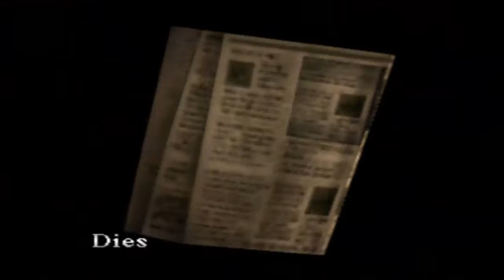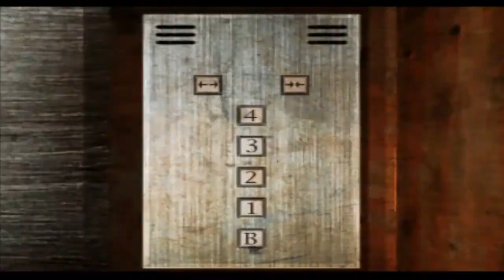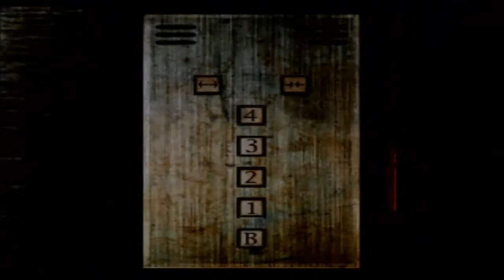Let´s Play Silent Hill Part 7 (Die Krankenschwestern und das Krankenhaus!) auf Normal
Wir sind im Krankenhaus und müssen feststellen das auch hier nicht alles so friedlich läuft wie es eigentlich scheint :D und wir treffen auf neue gegner die Krankenschwestern ..